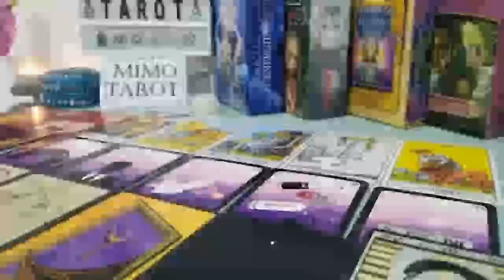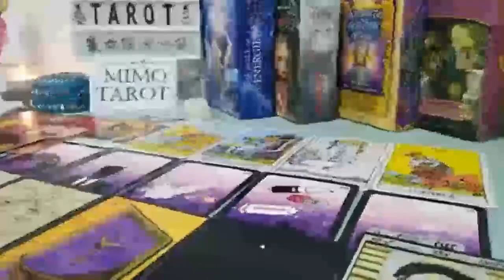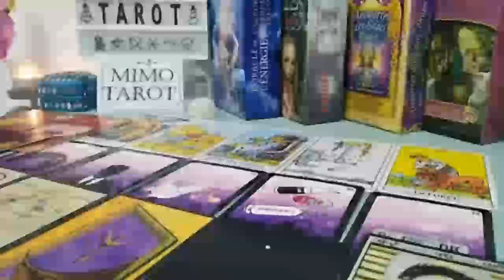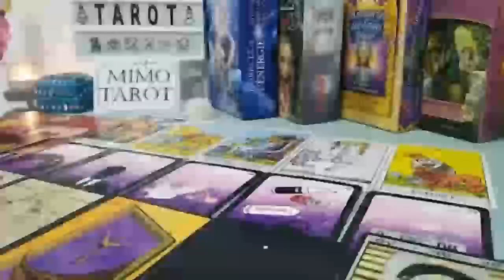TAURUS TAROT LOVE READING, YOU ALREADY KNOW THIS PERSON